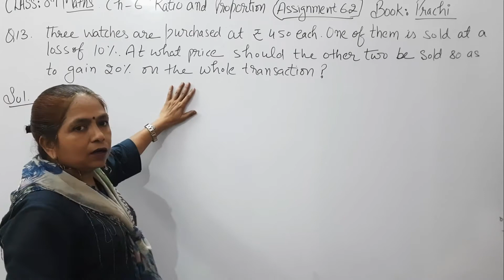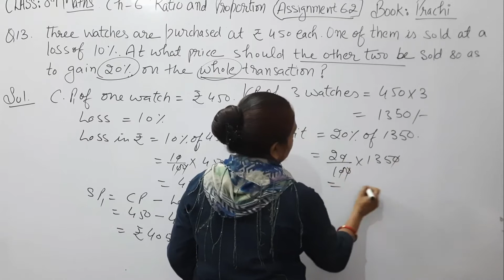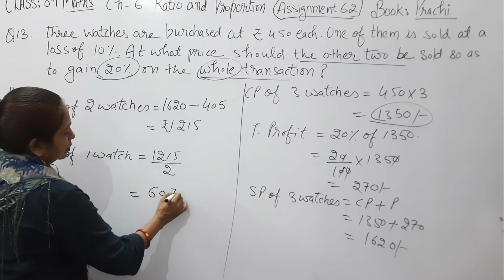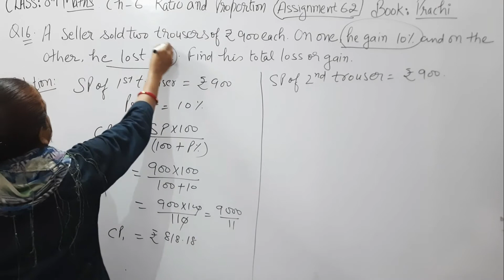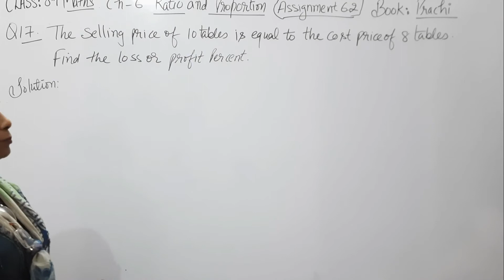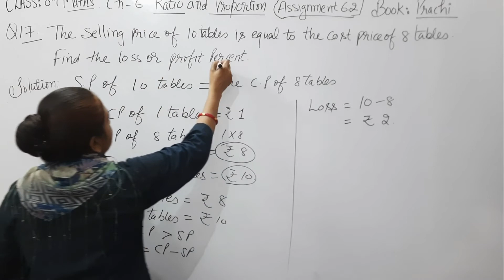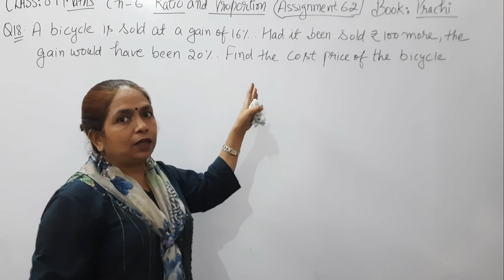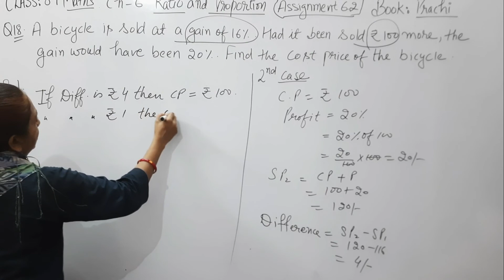Class - 8th (Prachi) || Chapter - 6 Ratio & Proportion || Exercise - 6.2 Q13 & Q16 to Q18